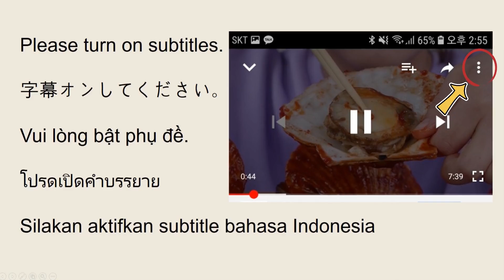ASMR Mukbang｜처갓집 순살 양념치킨과 치즈가 쭈욱 늘어나는 쟈가아리고를 함께 먹어보았어용!! (^^*)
유행은 조금 지났지만 일본의 쟈가리코라는 감자스틱에
치즈를 넣어서 만드는 쟈가아리고가 넘 궁금해서
한번 만들어 먹어봤어요!!
쟈가아리고만 먹어도 예상외로 맛있었지만
처갓집 순살 양념치킨과도 꿀조합이었답니다!!
오늘도 즐감해주세용!!